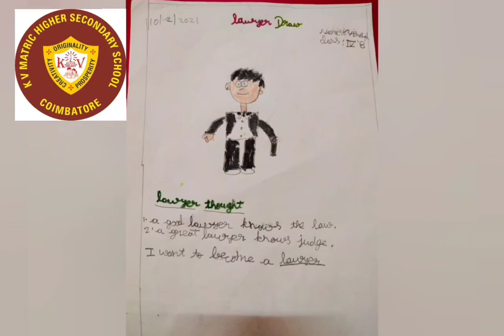KV ART AND CRAFT COMPETITION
KVMHSS